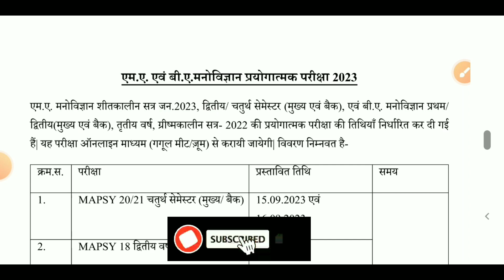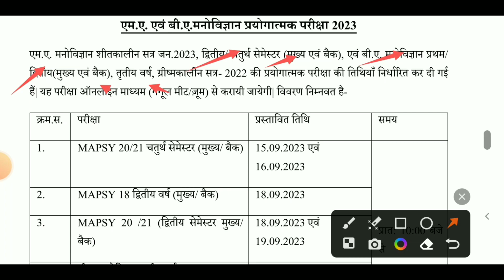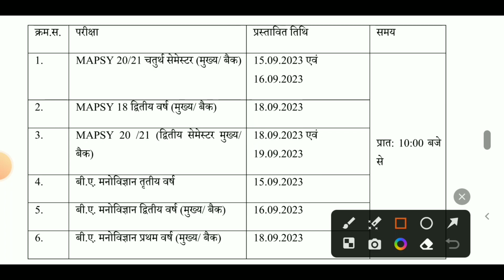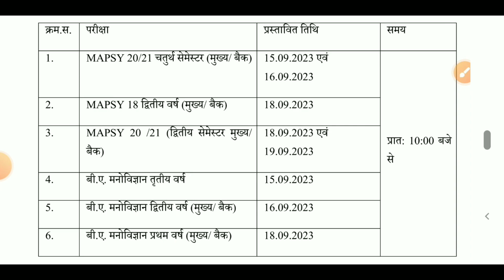B.A और M.A मनोविज्ञान प्रयोगात्मक परीक्षा 2023 | Uou BA Or MA Prayogatmak Exam Date 2023